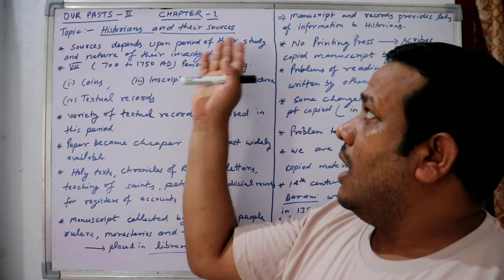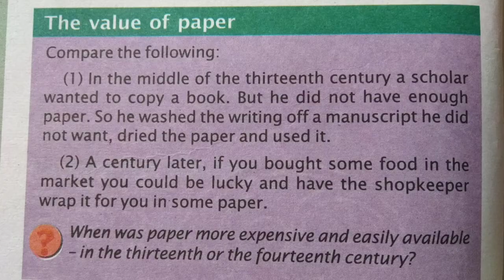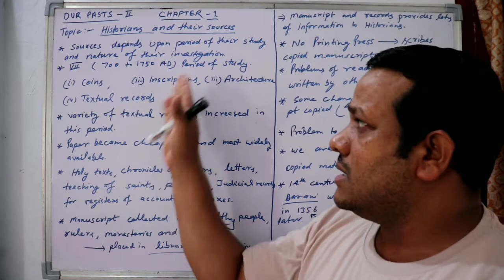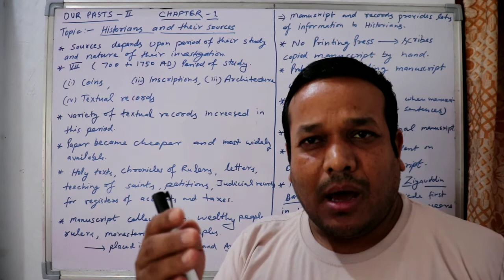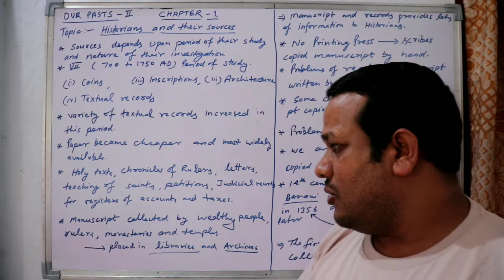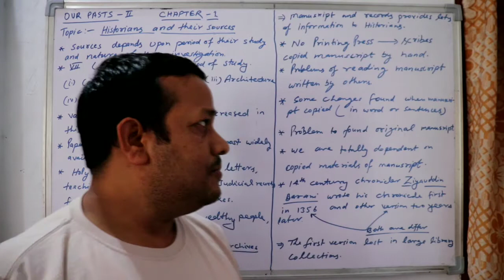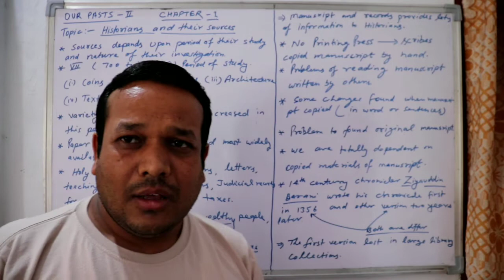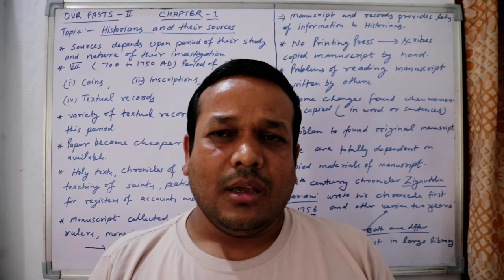NCERT CLASS 7 EP-2 # TRACING CHANGES THROUGH A THOUSAND YEARS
Historians and their sources